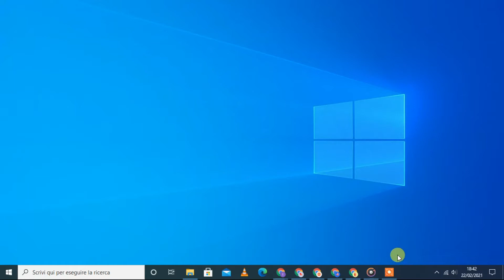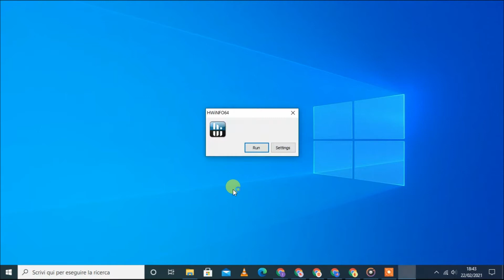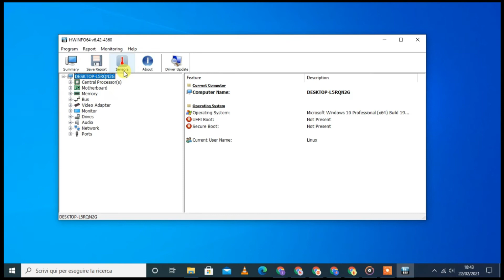Come Controllare la Temperatura della CPU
tutorial,
come vedere la temperatura del pc,
come controllare la temperatura del computer,
controllare temperatura pc,
programma per monitorare temperatura pc, cpu calda,
pc portatili,
cpuid hwmonitor,
cpuid hwmonitor pro,
estate pc, tutorial pc,
come diminuire la temperatura del computer,
come controllare temperatura pc,
come verificare temperatura del computer,
programma verifica temperatura pc,
come raffreddare pc,
come raffreddare il pc,
come abbassare le temperature del pc,
come diminuire la temperatura della cpu,
abbassare temperatura del processore,
come raffreddare un pc portatile,
come migliorare la dissipazione per pc,
come raffreddare il pc fisso,
come abbassare temperature pc,
come diminuire temperatura pc,
abbassare raffreddare temperature pc prestazioni,
pc caldo, come diminuire temperatura gpu,
come far entrare più aria nel pc,
temperature pc gaming,